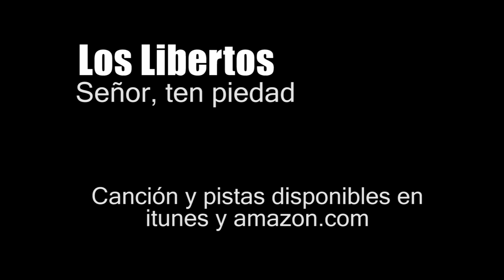Los Libertos - Señor, ten piedad (Fernando A. Fernández)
Los Libertos - Señor, ten piedad